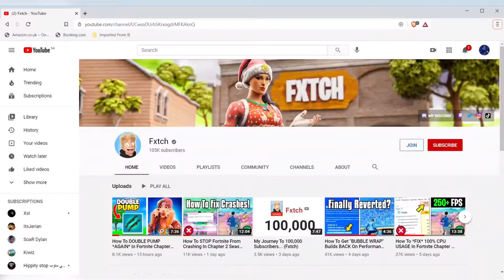Switching Sides 🎭 (ft. Fxtch)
Fxtch ily and it’ll mean the world to me if you react to me :)